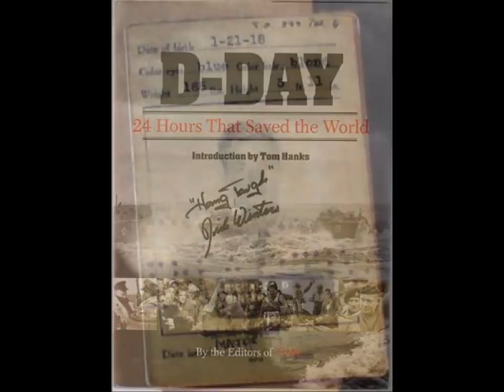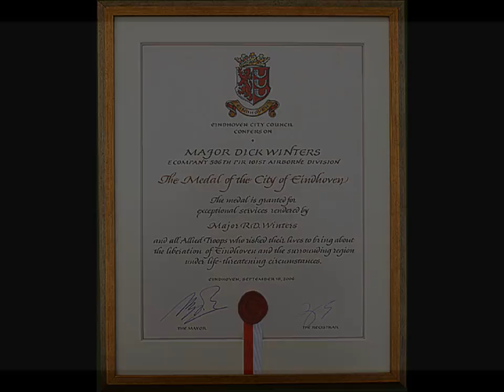Band Of Brothers: Tribute To Major Richard (Dick) Winters 101st Airborn Easy Company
In memory of Major Richard (Dick) Winters, 101st Airborn 'Easy Company'. "Currahee"! A personal hero of mine and a true testement to how mans raw courage and will  can overcome and triumph when faced with overwhelming odds against him.

As a true mark of this mans humble and private nature Major Winters had requested a private, unannounced funeral service, which was held on January 8, 2011.

Dick Winters was The Band Of Brothers, Biggest Brother.

Friday 21st January would have been Major Richard Winters 93rd birthday. I do hope you will make a donation in his memory to the Richard Winters Leadership Project Thank you

You can also help this cause by visiting and purchasing 'Hang Tough' wrist bands. Thank you for your support!

RIP

(Please, I urge you to refrain from any negative posts, you will be reported and comments will be blocked if neccessary. Thank you.)

With sincere thanks to:

Marine Corps Casket - The Final Playing of TAPS.

Performed by
The London Metropolitan Orchestra